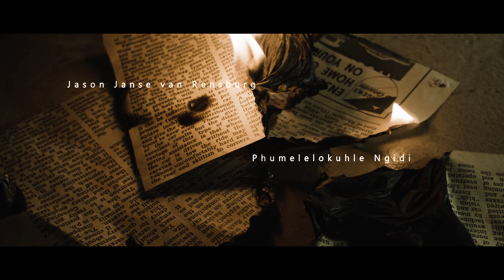PIECES | Presented by Intsomi & The 48hr Film Project | Umuzi Short Films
Stuck in a trap of your own making.
A shelter, created to keep you from yourself.

CREW & CAST : Samkelo Mthimkhulu; Zethu Macatsha; Nqobile Mkhonza; Thapelo Khoarai; Phumelelokuhle Ngidi; Mpho Mbatu; Jason Janse van Rensburg; Lesedi Letsoalo